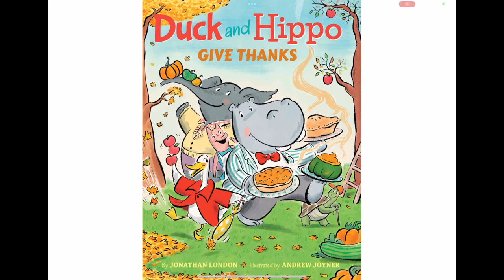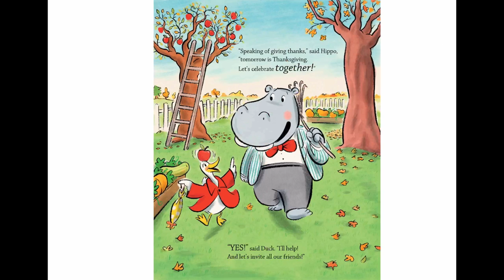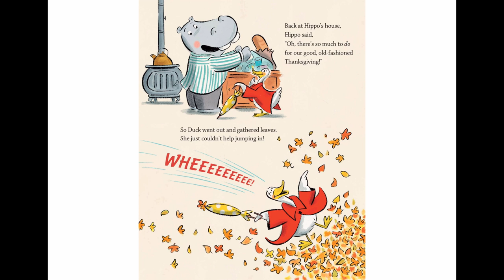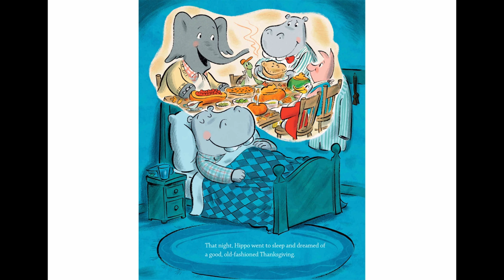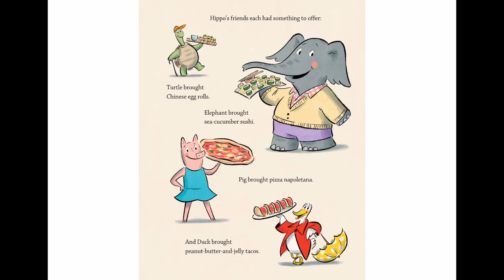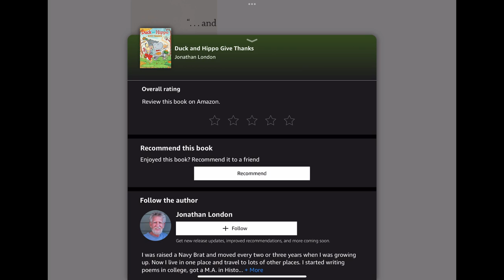Duck and Hippo Thanksgiving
For my daughter to see whenever I'm away.  We would always read together and bed time and Jonathan London's Duck and Hippo series was a great one. you can buy it on kindle or tangible copy new or used.